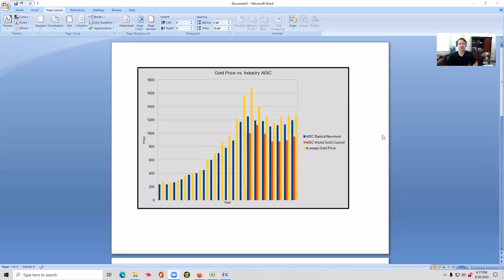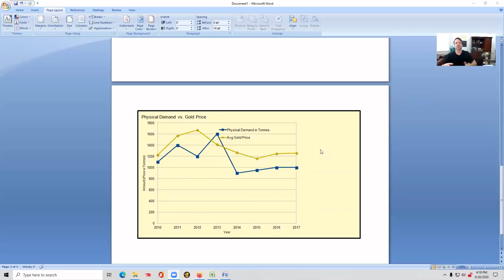Use These 3 Easy Data Points to Predict The Gold Price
We discuss what the three main data points are that the market traders use to determine the gold price.

These data points take a lot of other factors into account already, making gold price prediction over the medium to long term much easier for us.

Most traders use these data points, and we show which of the three have the highest correlation to gold price over the last 20 years.

You will likely not see this method used anywhere else, but in this modern market, it is the most tried and true method I have found.

This is an easy lesson that takes just over 10 minutes to learn. And it will give you an edge over all the other traders who do not know it.